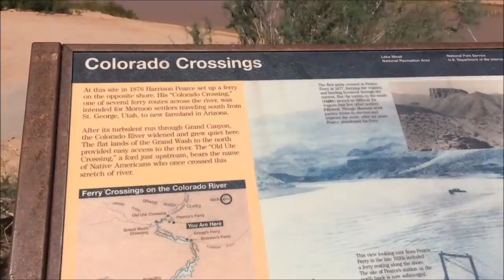VLOG|Grand Canyon ARIZONA